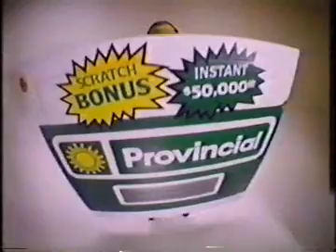Canadian Lottery ad, 1987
Spot touting the lottery's "Provincial Big Scratch Bonus" instant game...it's a whole lot of scratch!